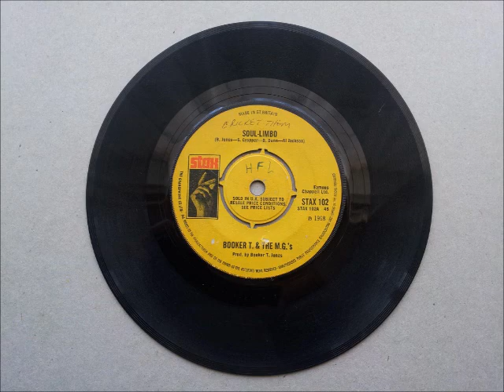Booker T & The M G 'S Soul Limbo Heads Or Tails